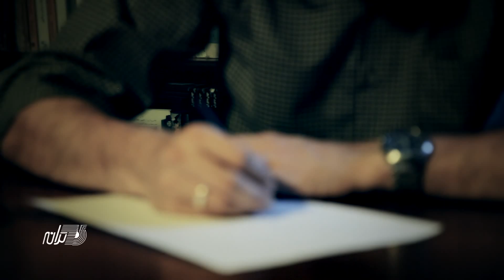Omid Sabri-Zendegi-2013 Full Hd-Dir::Eltan Nouri